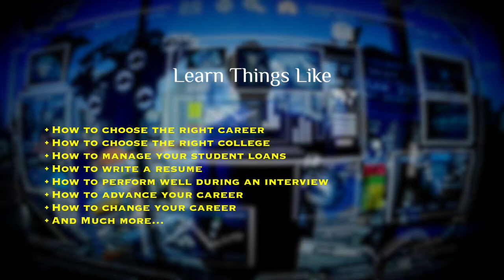A Career With Purpose Seminar Promo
A Career With Purpose Seminar is a Christian Seminar focused on helping current and future christian professionals achieve their God given dreams.
Learn things like:
How to choose the right career
How to choose the right college
How to manage your student loans
How to write a resume
How to perform well during an interview
How to advance your career
How to change your career
Much more…